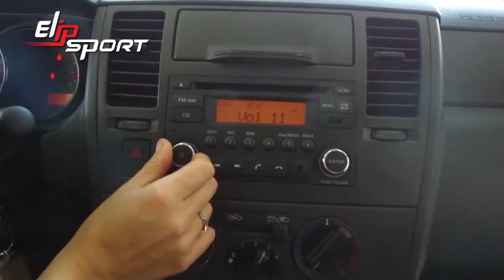Review mẫu xe hơi Nissan Tidda Sense 2016 màu trắng với giá $170,000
Đây là một cơ hội tuyệt vời để sở hữu chiếc xe đời mới này với mức giá không quá cao. Bên cạnh việc sở hữu một chiếc xe tốt bạn cũng cần chăm sóc thêm về sức khỏe của mình. Hãy ghé thăm Elipsport để tìm cho mình một sản phẩm thích hợp để rèn luyện mỗi ngày bạn nhé.